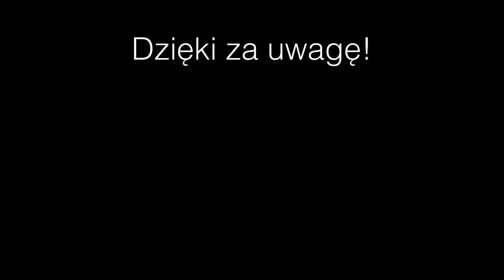Pożegnanie z Kambodżą | KAMBODŻA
Kilka słów podsumowania z wizyty w Kambodży.

Realizacja i montaż: Artur Fydryszek

Nagrane przy pomocy:
Aparat: Panasonic G7 | iPhone X | GoPro Hero 7 Black
Obiektyw: Panasonic 7-14mm
Mikrofon: Rode VideoMicro
Statyw: Joby Grillapod

Montaż: LumaFusion on iPad